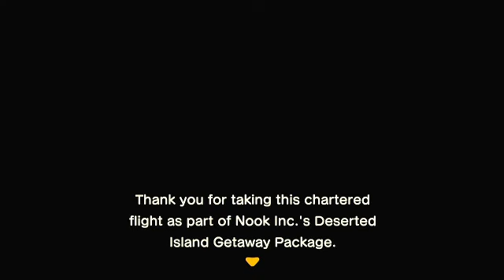Animal Crossing: New Horizons | Part 1 - Welcome to our new town...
We play Animal Crossing: New Horizons on the Nintendo Switch.